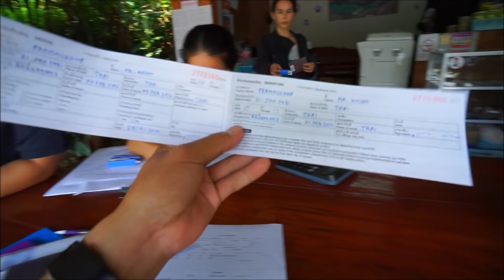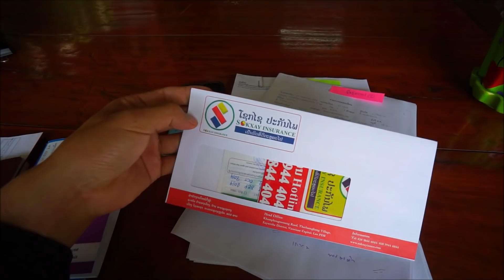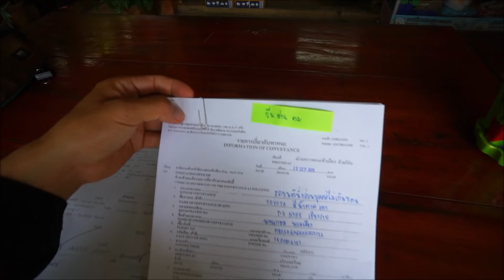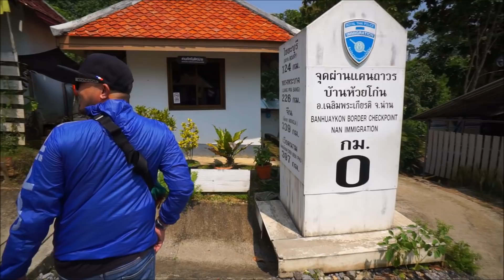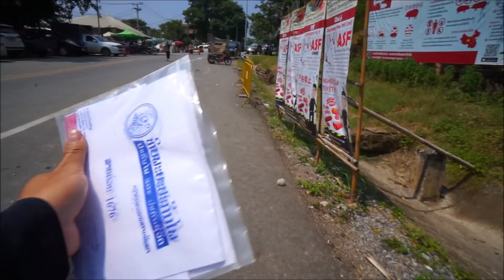ซาปา🇻🇳เวียตนามEP#3 ถนนคู่แฝดเมืองน่าน หงสา-เชียงแมน